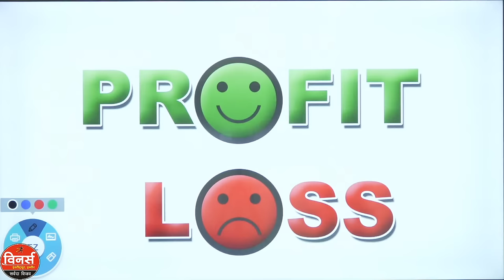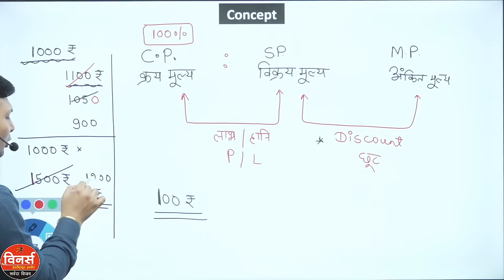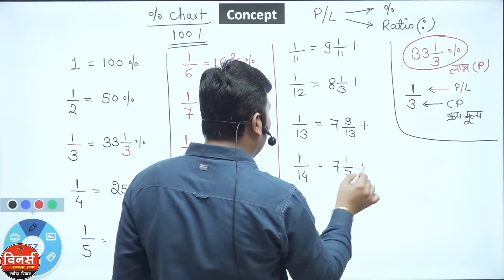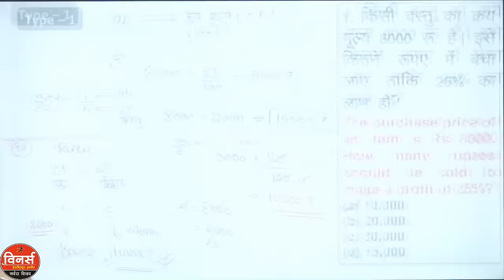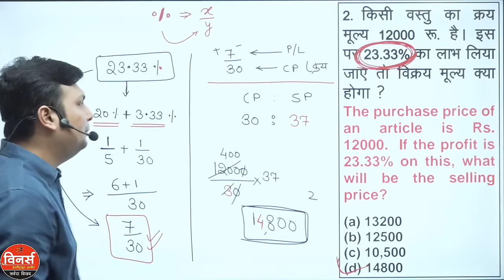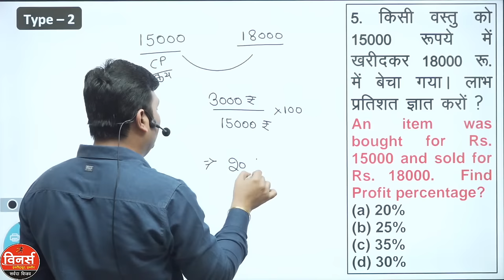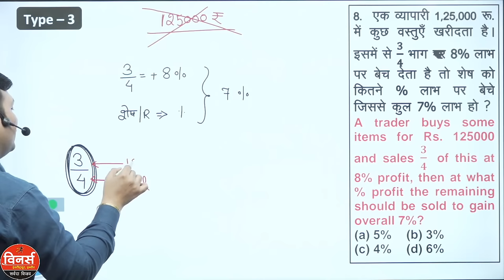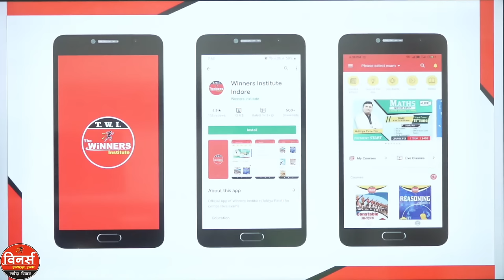Maths Profit And Loss | Class 1 | Profit And Loss Question And Trick | Maths by Aditya Sir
👉 Profit & loss
👉 Profit and loss full chapter
👉 Profit and loss basic to advance
👉 winners institute Indore Aditya Patel Sir
👉 online class,
👉 Profit and loss for SSC
👉 Profit and loss for bank exams
👉 Profit and loss best tricks
👉 Profit and loss fraction questions
👉 math video